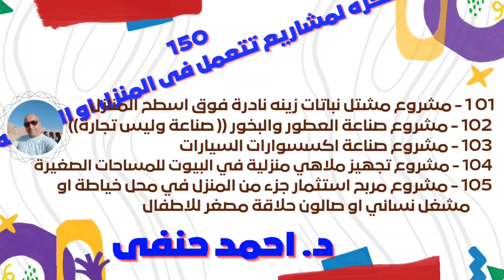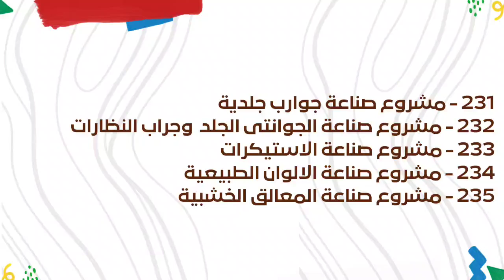150فكرة لمشاريع تتعمل فى المنزل او البلكونه من د. احمد حنفى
150فكرة لمشاريع تتعمل فى المنزل او البلكونه من د. احمد حنفى